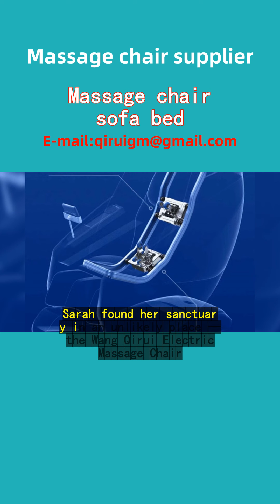Massage chair, sofa bed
In the heart of Auckland, where life moves at a brisk pace, Sarah found her sanctuary in an unlikely place — the Wang Qirui Electric Massage Chair, a gem discovered from the comfort of her own home. Tucked away in her cozy living room, alongside her trusty sofa bed, this massage chair became more than just furniture; it transformed into a personal oasis.
Sarah's story begins with long days at work, leaving her with aches that no ordinary cushioned seat could soothe. That's when she turned to Wang Qirui, a brand known for its reach across New Zealand, from Wellington's windy streets to Christchurch's rebuilding charm, and even to Hamilton's peaceful suburbs. The company's reputation for combining technology with relaxation piqued her interest.
The massage chair, shipped swiftly to her doorstep despite the city's hustle, exceeded expectations. Its intuitive design catered not only to her physical relief but also harmonized seamlessly with her convertible sofa bed, turning her space into a versatile relaxation hub. With features tailored for deep tissue massage to gentle kneading, Sarah felt rejuvenated after each session, as if the soothing hands of a professional masseuse were always within reach.
Word spread among her friends in Tauranga and Dunedin about this marvel from Wang Qirui. They too, craved the perfect blend of comfort and functionality that Sarah raved about. Her recommendation was simple: "Experience it yourself, and you'll understand why my sofa bed has a new best friend."
In Sarah's home, amidst the bustle of Auckland, the Wang Qirui Electric Massage Chair stands as a testament to the power of well-deserved rest, accessible to all in the corners of New Zealand and beyond.